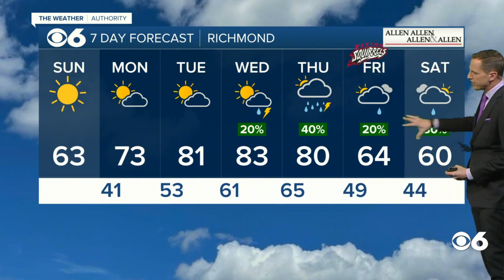A look at Virginia rain chances for the week ahead